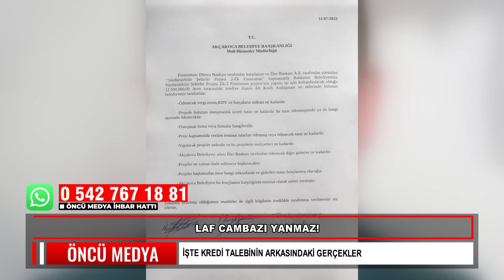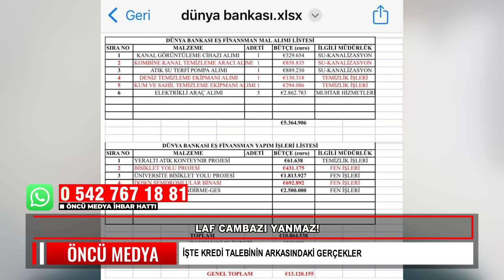12 TEMMUZ 2023 ÖNCÜ ANA HABER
AHMET ÇELİK'İN SUNUMUYLA ÖNCÜ ANA HABER BAŞLIYOR